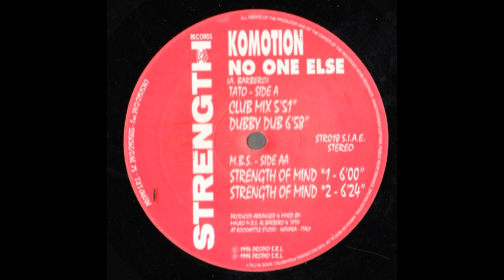Komotion - No One Else (Strength Of Mind *2)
Strength Records – STR 018 Italy 1994